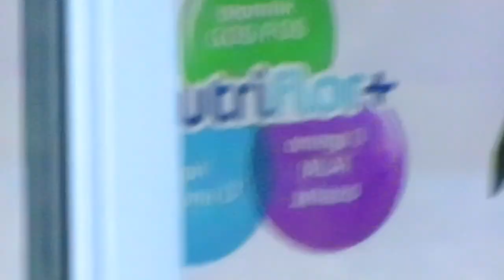JAROMIN - DPS : spotkanie z Maniusią pana Zbyszka i poszarpany księżyc czy UFO : 14.05.3019/20:37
Zapraszam chętnych do podzielenia się uwagami o filmikach i o swoich kotkach w kulturalnych komentarzach do filmików ale  z wzajemnym poszanowaniem się , z życzliwością   , bez wulgaryzmów , wyszydzania , kpienia itp. -  my kociarze rozumiemy się bez słów .
To do mnie :

Wiesław Jóźwik
ul. Jaromin 50
72-320 Trzebiatów
( DPS Jaromin )
Ew. MMS przesyłać pod numery :
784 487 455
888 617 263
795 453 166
To do dyrekcji :

DPS Jaromin - telefony i maile :
KOCIARZE CAŁEGO ŚWIATA - ŁĄCZCIE SIĘ !

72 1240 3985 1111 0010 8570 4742 PLN